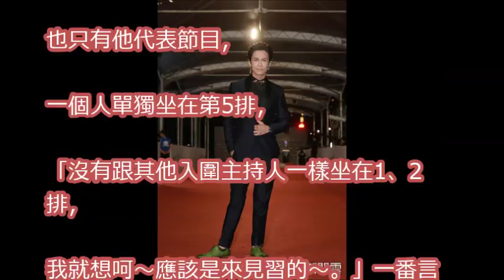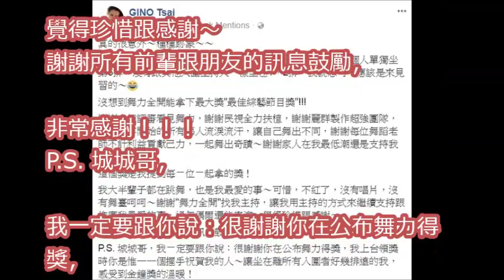GINO獨坐第5排…位置其實是別人的！ 製作人：他誤會了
第52屆電視金鐘獎【綜藝節目主持人獎】：小豬【羅志祥】、愷樂【簡愷樂】／娛樂百分百

第52屆電視金鐘獎【益智及實境節目主持人獎】：KID【林柏昇】、吳宗憲／綜藝玩很大